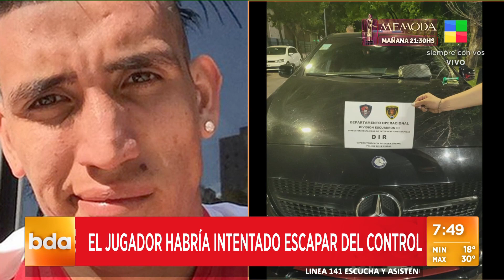Villa Soldati: Ricardo Centurión dio positivo de cocaína en un control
El futbolista habría querido evadir el control policial.